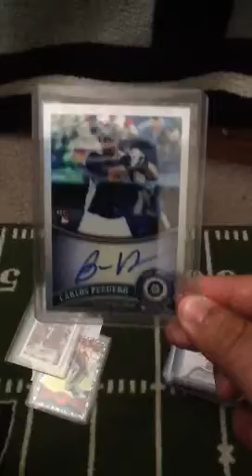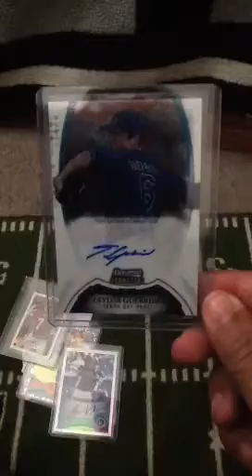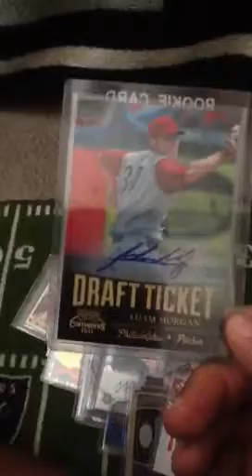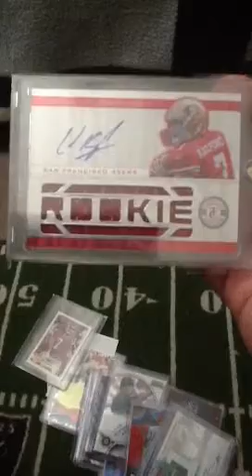YouTube trade with branden Walters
Please pm me if you like anything